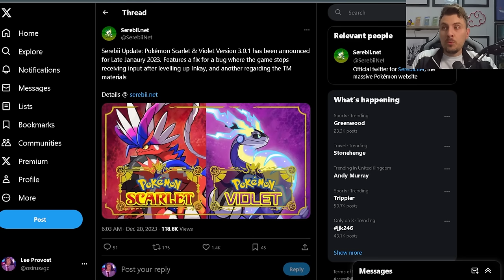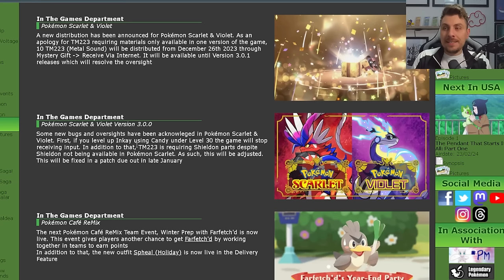NEW Mystery Gift & 3 0 1 Patch Announced & in Pokemon Scarlet and Violet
A new Patch & Mystery Gift for Pokemon Scarlet and Violet have just been announced. We cover all of the information from the latest 3.0.1 Patch Update for Scarlet and Violet as well as information about a New Mystery that will be distributed as an apology for some of the recent issues players have experienced in game.